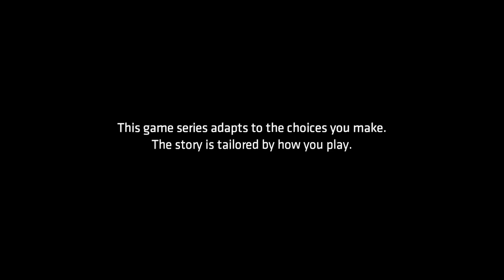Batman: Enemy Within - Ep 3 Fractured Mask 01 Ch 1 Unexpected Encounter - Riddler's remains